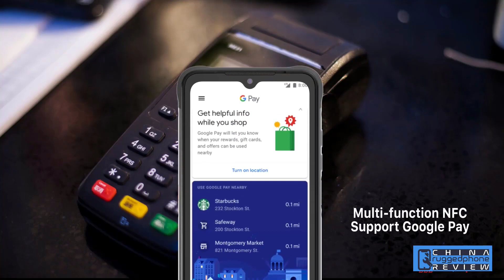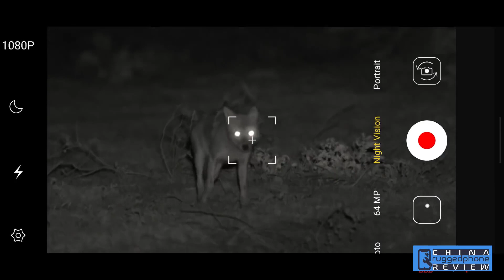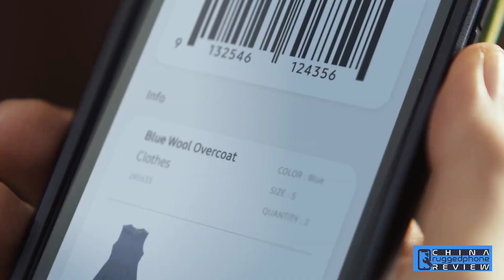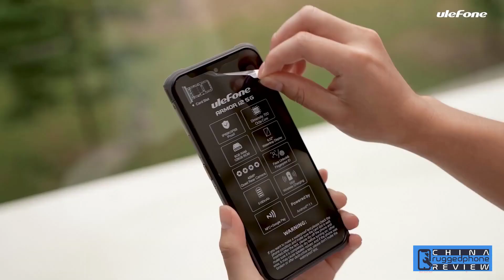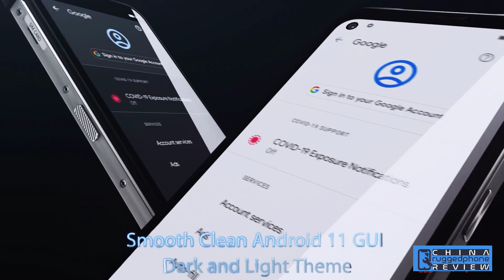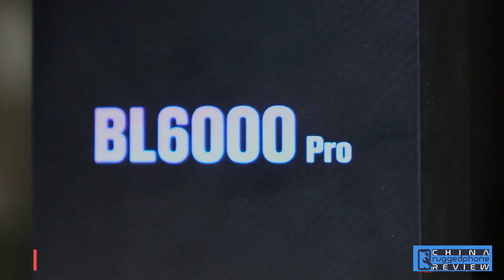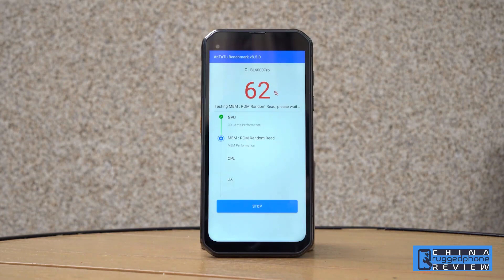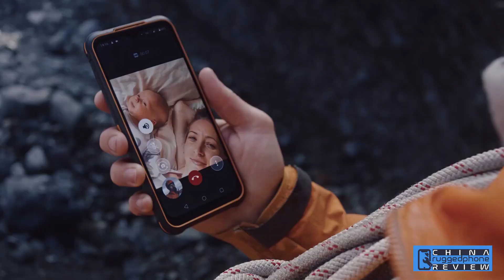Top 10 Best New Rugged Smartphones of 2021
Do you want to buy a New Rugged Smartphone? Here is the best list of Latest Top 10 New Rugged Smartphones. Agree with our list Please click the video description link.
Check price:-
1.AGM Glory Pro 5G

4.Kyocera DuraSport 5G UW

7.Samsung Galaxy Xcover 5